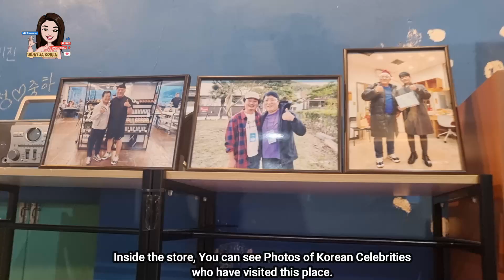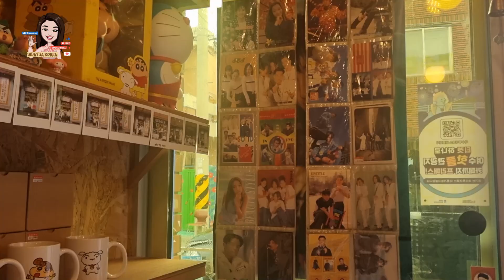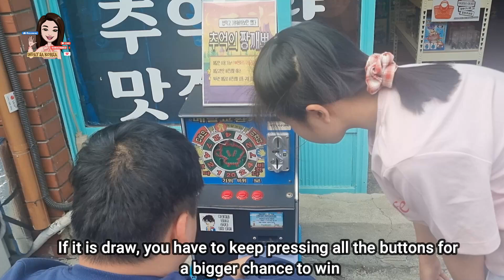Retro Store In Korea 짱구 Crayon Shinhan(Jjangu) 바른 생활 문방구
바른 생활 문방구-A place that can bring back memories in Yeosu. This stationery house in Yeosu gives visitors a nostalgic vibe. Many toys that were popular in the past are on their exhibits.  It is located at 7 Gonghwanam 2-gil, Yeosu-si, Jeollanam-do. You can also play the Jack En Poy Machine, The Pirate Pop-Up Game, and many other toys and games.